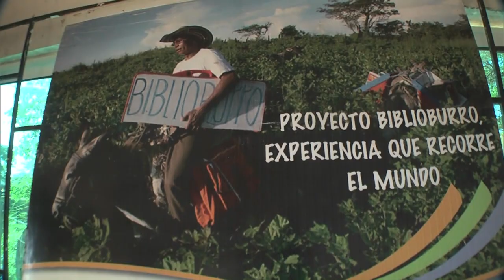Donkey-Backed 'Biblioburro' Delivers Books to Thousands across Colombia Part 1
Correspondent Michelle Begue takes us on a journey in Colombia to meet a man who delivers books to thousands of children across the country while riding a donkey.